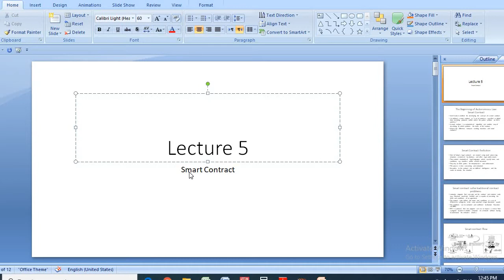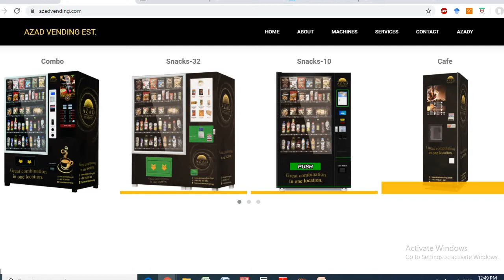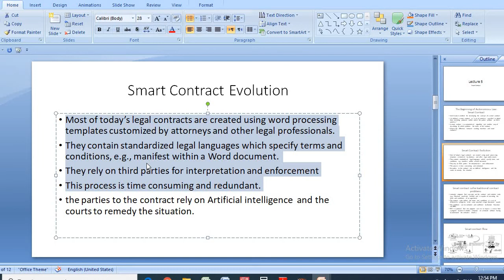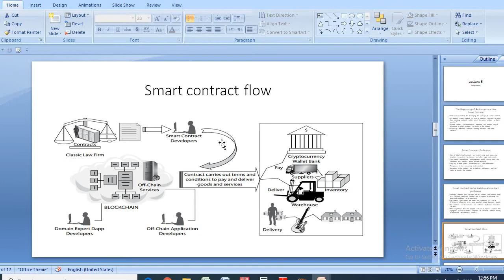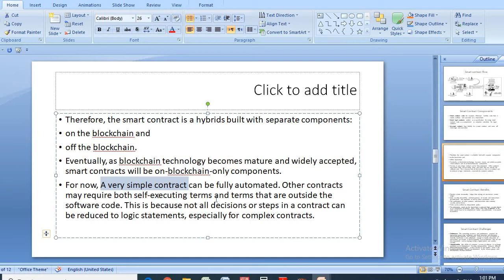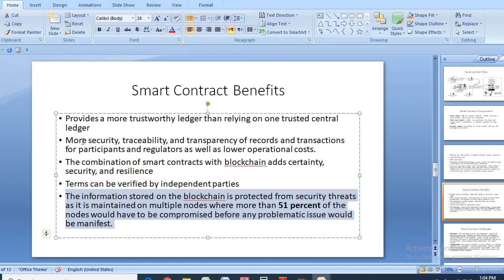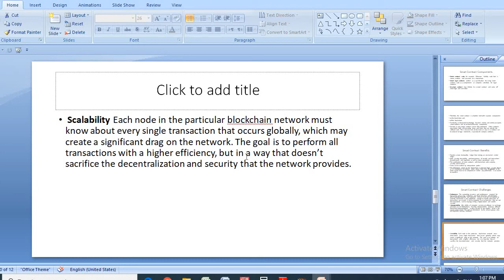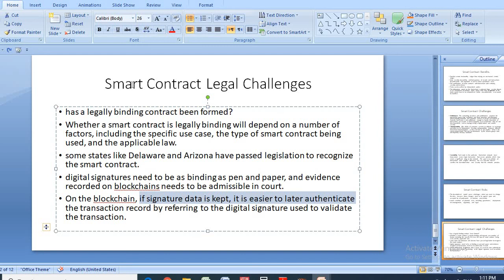blockchain lecture 5 arabic